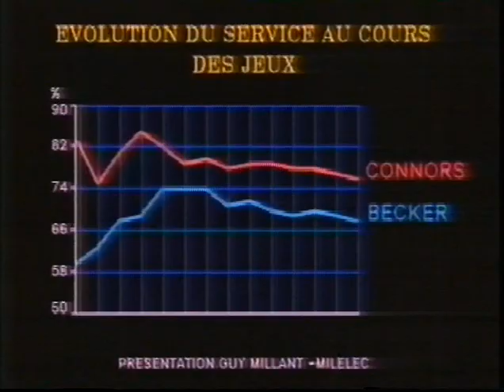Jimmy Connors vs Boris Becker - French Open 1987 VF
French Open 1987 VF - Jimmy Connors vs Boris Becker